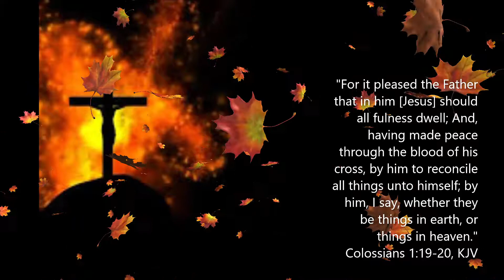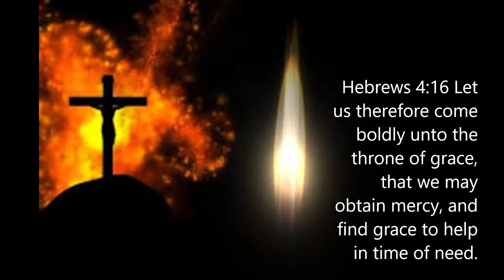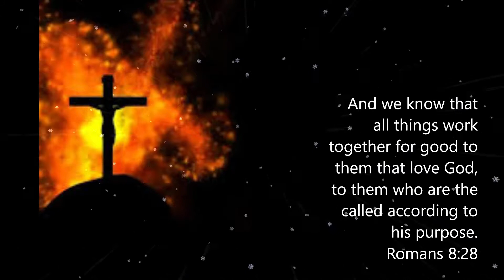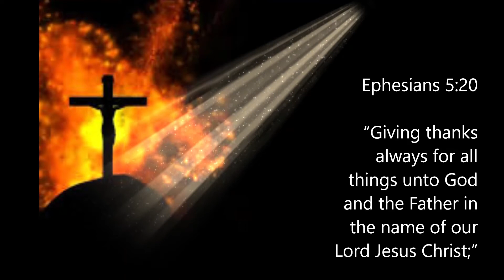Quiet Meditations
A 4 minute video with beautiful music and wonderful scriptures from God's word to meditate upon.